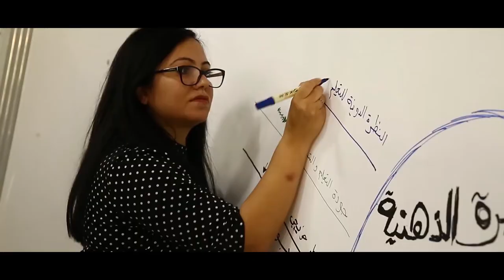See what's happened at EduVation summit 2018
The full summary of the third round of the MENA's biggest educational summit EduVation_summit2018 at Ain Shams University.